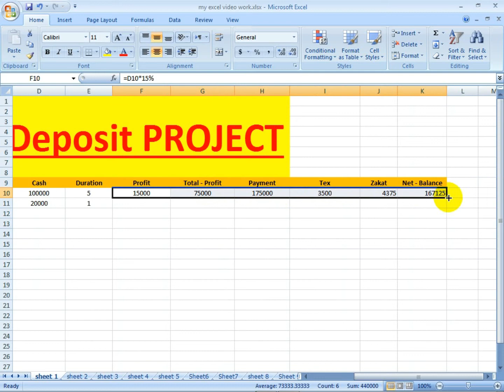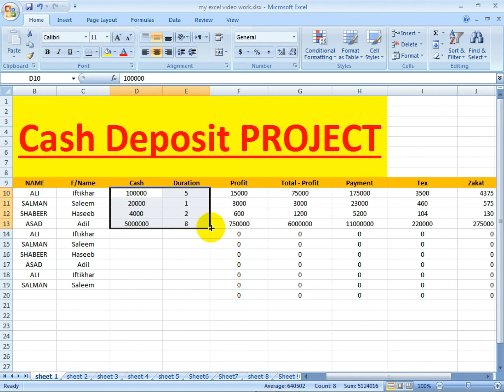How to use CashDeposit Project in Excel MicrosoftExcel MicrosoftOffice #2021